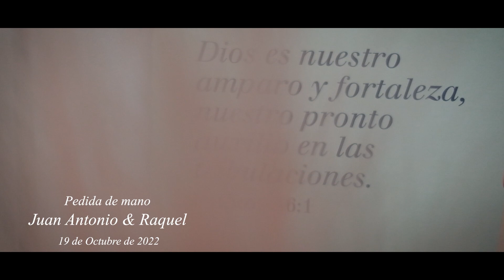J.Antonio & Raquel, compromiso,